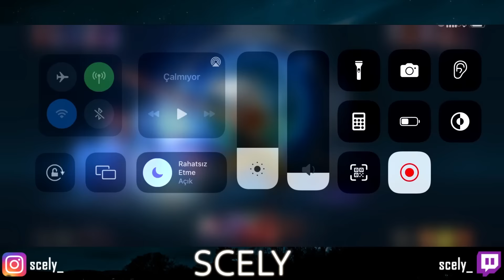WILD RIFT: HIGH ELO DIANA VS YASUO MID LANE | +300 GRANDMASTER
League of Legends Wild Rift Yasuo vs. Diana Mid Gameplay

❓ BEN KİMİM ❓

İsmim Emirhan, 20 yaşındayım. 2016 Yılında Mobile Legends oyunu ile mobil oyunculuk hayatıma başladım. 4 Sene kadar dünya sıralaması başarılarımın ardından League Of Legends: Wild Rift oyununun piyasaya sürülmesiyle birlikte oyun geçişi yaptım. Profesyonel oyunculuğumu videolar ve canlı yayınlar ile sizlerle paylaşıyorum.